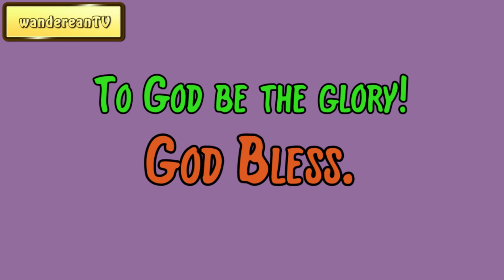Exodus Chapter 25 verse 36 || John Gill’s Exposition of the Entire Bible